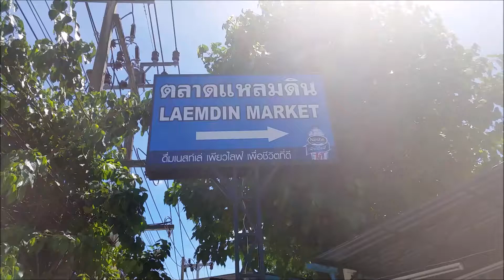Laem Din Fresh Food Market in Chaweng on Koh Samui in Thailand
for Thailand Hotel Bookings, Tours and Travel Information

Happy Travelling